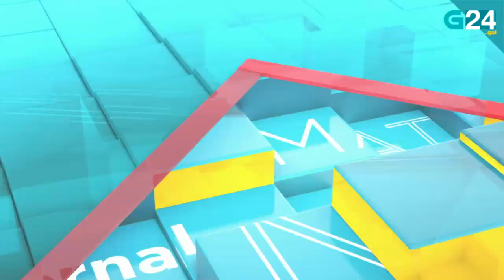O 30 de xullo, en titulares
Repasamos as novas máis relevantes deste venres, 30 de xullo. Para máis información visita g24.gal